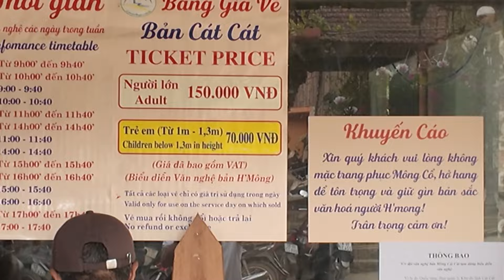【サパ 黒モン族】ベトナム戦争で第一線でアメリカ軍として戦った黒モン族がいるカットカット村へ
会社員しながら旅してます！

【渡航期間】2024年7月18日〜2024年7月24日
行き：Vietjet air（ベトジェットエア）
帰り：-（次の国へ行くためハノイから日本へ帰っていません）
片道17,500円(座席指定・預け荷物込)

▼Instagram（旅中、リアルタイム発信してます！）